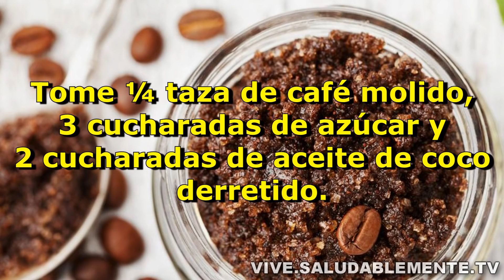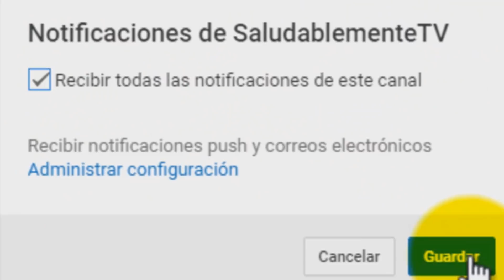Exfoliante con Café para Eliminar la Celulitis en Piernas, Glúteos y Abdomen | SALUDABLEMENTE TV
Haremos un remedio casero con café y aceite de coco para eliminar la celulitis. Mira el video.

Recuerda compartir este video, y darle like. Además te invitamos a dejar tu comentario, nos encantaría conocer tus opiniones.

Celulitis es un término usado para describir la piel abultada y con hoyuelos en los muslos, las caderas, los glúteos y el abdomen. Es más común en mujeres adolescentes y adultas, aunque también pueden sufrirla los hombres, especialmente en el abdomen y los brazos. Aunque no es una condición médica grave, su celulitis podría ser vergonzosa.

Existen muchos tratamientos para la celulitis, incluidos pastillas, masajes o cremas para la celulitis, muchos investigadores están estudiando posibles tratamientos médicos. Mientras tanto, puede tomar medidas para mejorar ligeramente la apariencia de la celulitis.

SÍNTOMAS DE LA CELULITIS

La celulitis se ve como piel con hoyuelos o con bultos. A veces se describe como tener una textura de requesón o piel de naranja.

Puede ver celulitis leve solo si se pellizca la piel en un área donde tiene celulitis, como los muslos. La celulitis más severa hace que la piel se vea arrugada y llena de baches con áreas de picos y valles.

La celulitis es más común alrededor de los muslos, piernas y glúteos, pero también se puede encontrar en el busto, la parte inferior del abdomen y la parte superior de los brazos.

CAUSAS DE LA CELULITIS

Poco se sabe sobre las causas de la celulitis. Se trata de cordones conectivos fibrosos que atan la piel al músculo subyacente, con la grasa en medio. A medida que las células de grasa se acumulan, empujan hacia arriba contra la piel, mientras que los cordones largos y duros tiran hacia abajo. Esto crea una superficie desigual o hoyuelo.

La celulitis es mucho más común en mujeres que en hombres. De hecho, la mayoría de las mujeres desarrollan algo de celulitis después de la pubertad. Esto se debe a que la grasa de las mujeres se distribuye típicamente en los muslos, las caderas y los glúteos, áreas comunes para la celulitis. La celulitis también es más común con el envejecimiento, cuando la piel pierde elasticidad.

El aumento de peso puede hacer que la celulitis sea más notable, pero algunas personas delgadas también tienen celulitis. Tiende a darse en familias, por lo que la genética puede desempeñar el papel más importante en el desarrollo de la celulitis. Un estilo de vida inactivo también puede aumentar sus posibilidades de tener celulitis, al igual que el embarazo.

CUANDO VER A UN MÉDICO

La celulitis no es una condición médica grave, y el tratamiento no es necesario. De hecho, muchos médicos consideran que la celulitis es un acontecimiento normal. Si le preocupa la apariencia de su piel, consulte a su médico, dermatólogo o cirujano plástico.